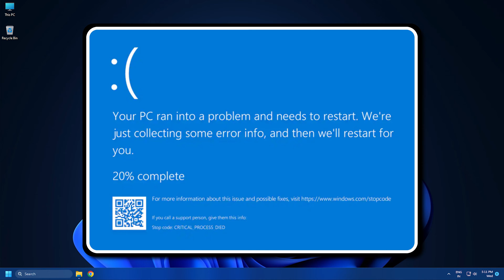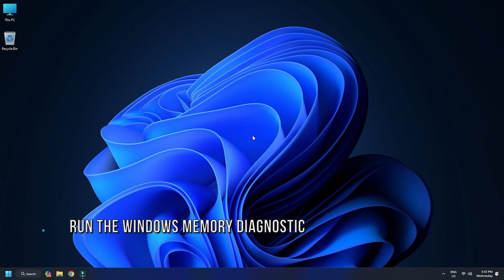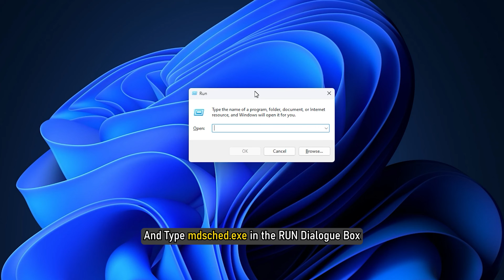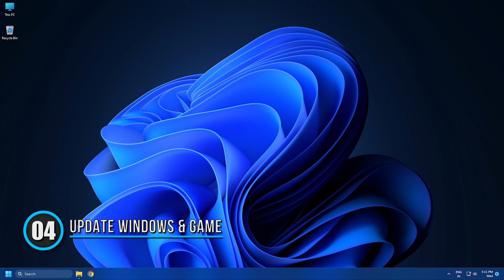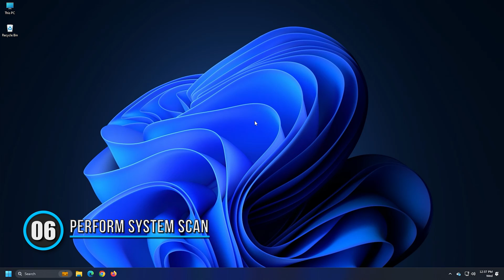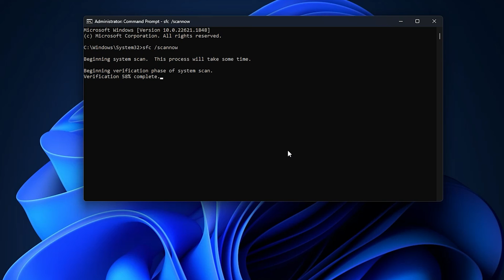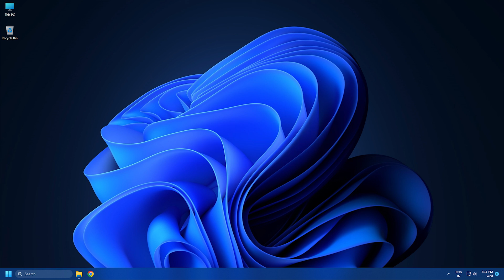How to Fix BLUE SCREEN When Playing Games on Windows PC | Windows 11 BSOD Error [COMPLETE SOLUTIONS]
If you see Blue Screen of Death (BSOD) while playing games like Starfield, Payday, Roblox, Valorant, Dota, Fortnite, League of Legends, etc., on your Windows 11/10 PC, then this video will help you fix the issue. A blue screen with an error message indicates a system crash. It occurs when the system encounters a critical error it cannot recover from, leading to shutdown and restarting.

Timecodes:
00:00 Intro
00:58 Check System Specification
01:43 Run The Windows Memory Diagnostic
02:55 Update Graphics Drivers
03:37 Update Windows & Game
04:10 Disable or Reduce Overclocking
04:54 Perform System Scan